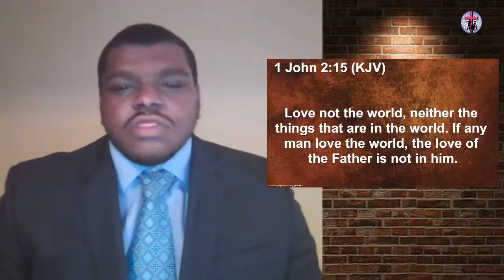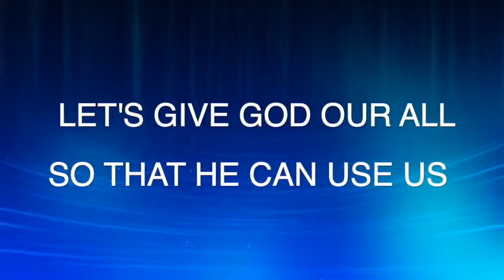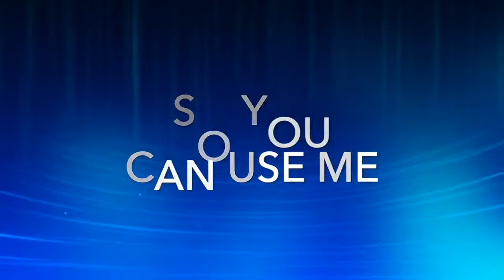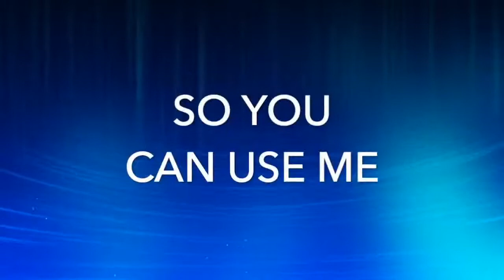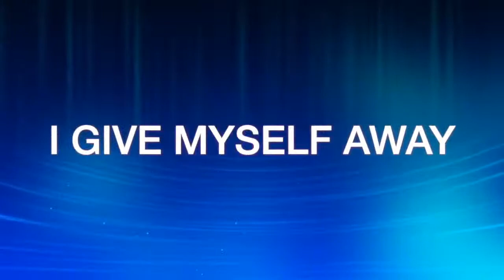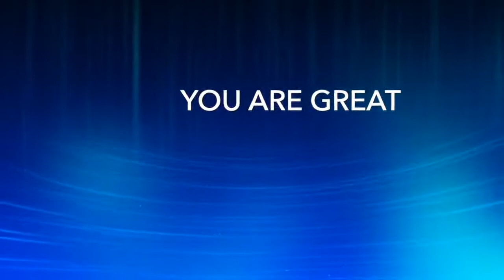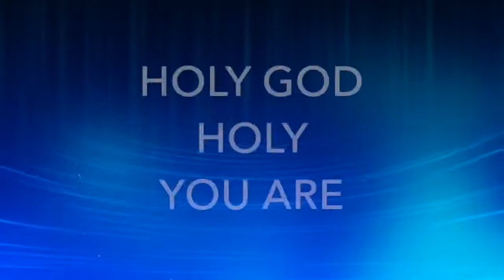Wednesday Live - There Is a Better Way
First Pentecostal Family Worship Center, Battle Creek, Michigan
Wednesday Live with Pastor and Co-Pastor Dr. Elmer Hess

First Pentecostal Family Worship Center has a current active CCLI Copyright License and CCLI Streaming License.